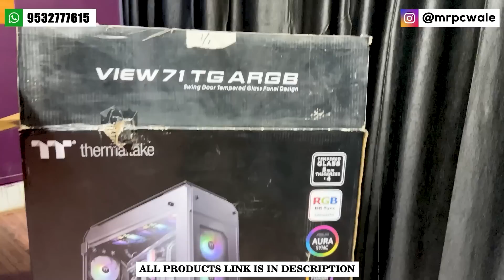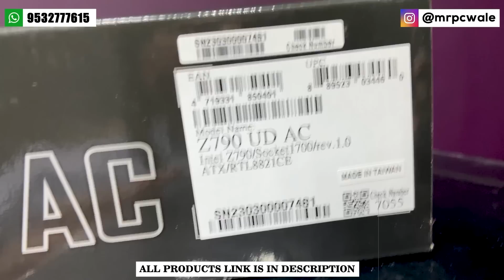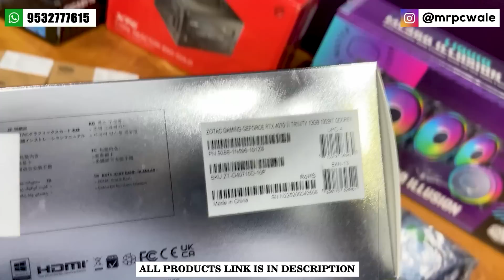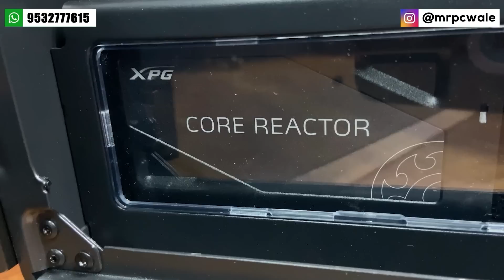Rs 2 Lakh Gaming PC Build | RTX 4070 Ti | 13600KF | 9532777615 | Mr Pc Wale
(Official Store)

Lucknow (UP)
Pincode - 226001

                         🔽 Build Specification 🔽

1️⃣ Cabinet ➡️
2️⃣ SMPS ➡️
3️⃣ Fan ➡️
4️⃣ AIO ➡️
5️⃣ Motherboard ➡️
6️⃣ Processor ➡️
7️⃣ RAM ➡️
8️⃣ Primary Storage ➡️
9️⃣ Secondary Storage ➡️
🔟 Graphics Card.